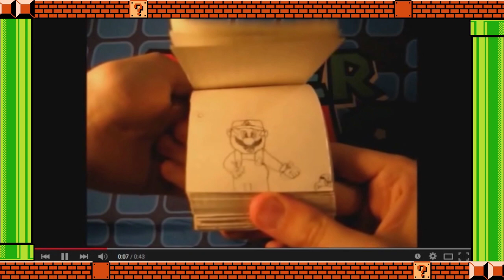Let's Super Mario - Bedankt voor het meedoen! (Wii U)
We willen iedereen bedanken die heeft meegedaan aan Let's Super Mario! Hier zie je een paar van de inzendingen die we hebben gekregen.